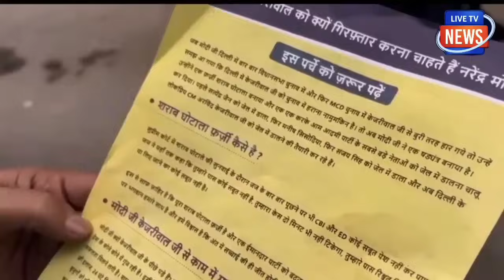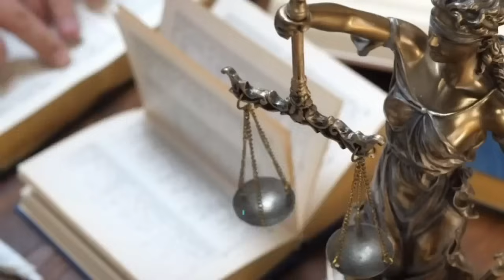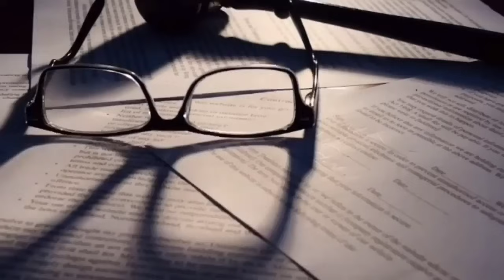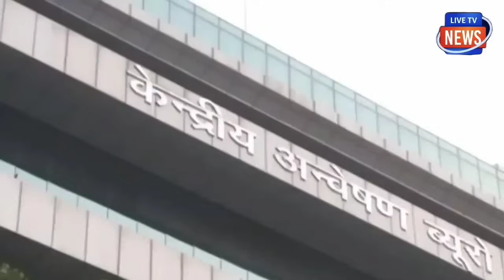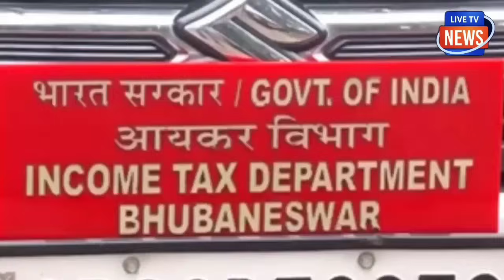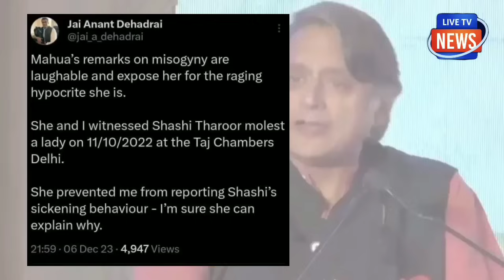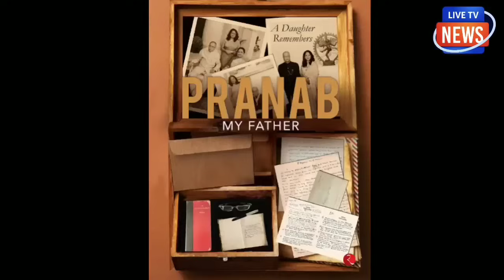यकीन नहीं होगा केजरीवाल का कांड! शशि थरूर को जेल! बड़ा छापा हड़कंप! लुट गया साम्राज्य, पलीता लगा!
यकीन नहीं होगा केजरीवाल का कांड!
शशि थरूर को जेल! बड़ा छापा हड़कंप!
कांग्रेस का लुट गया साम्राज्य, पलीता लगा!